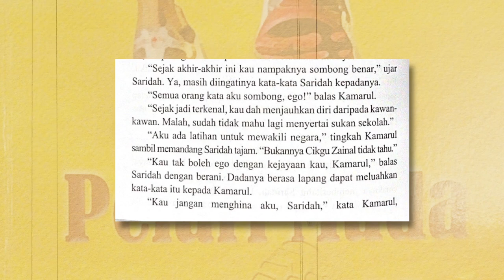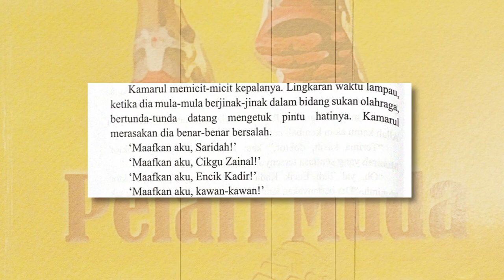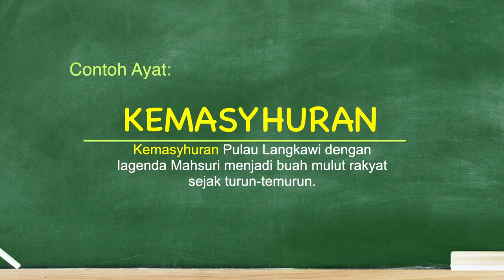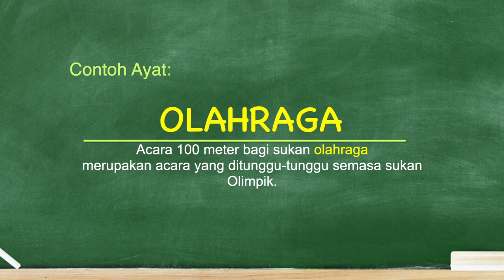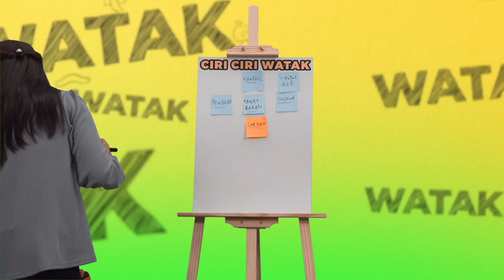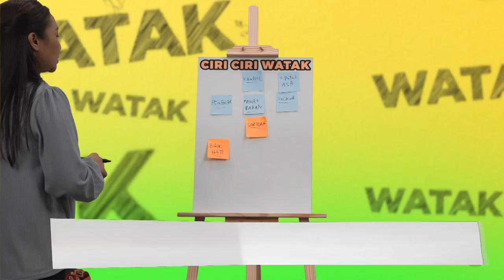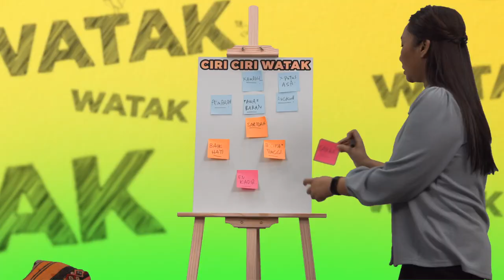DidikTV Eps 8 Mari Bercerita